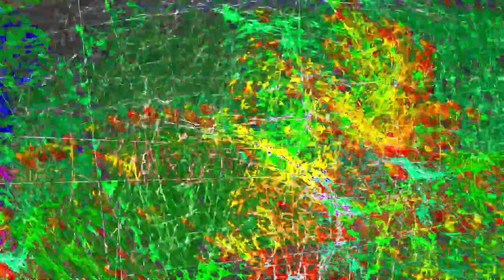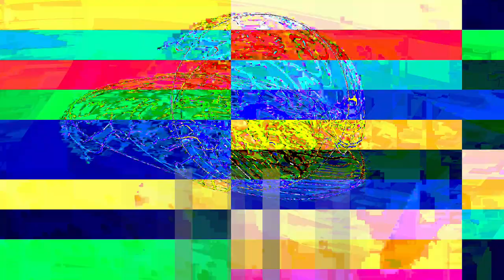[EPILEPSY WARNING] Movie 24 01 21 09h13m39s